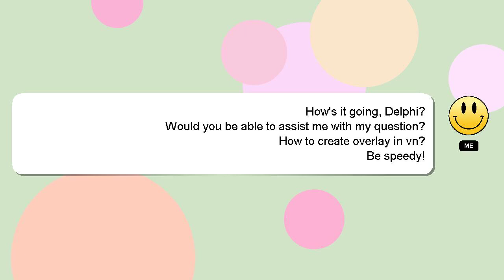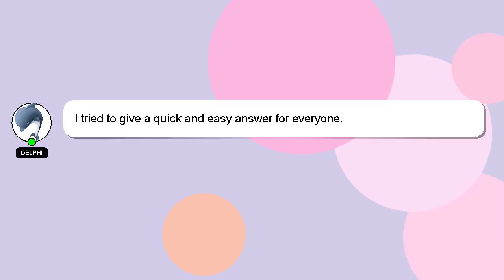How to create overlay in vn?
Let me give you a brief introduction of who I am, Hello, I am Delphi. I am here to assist you in getting the answers you need. - How to create overlay in vn?

Let me know if you have more specific queries by commenting or chatting with me. I will 'heart' your answer to show my gratitude for your contribution.

*2 What we are experimenting :*